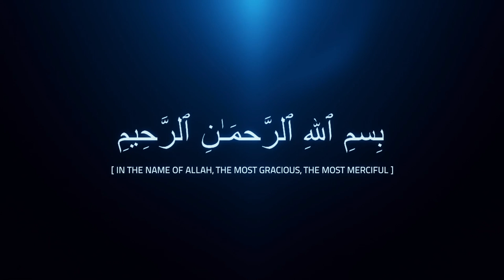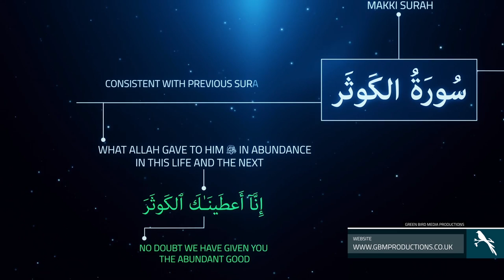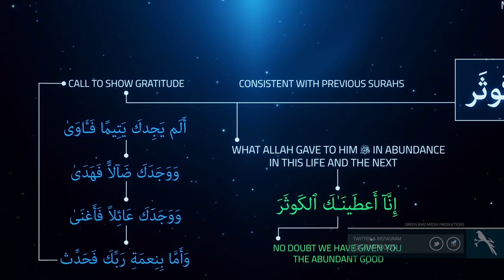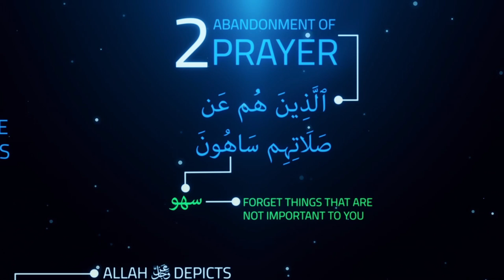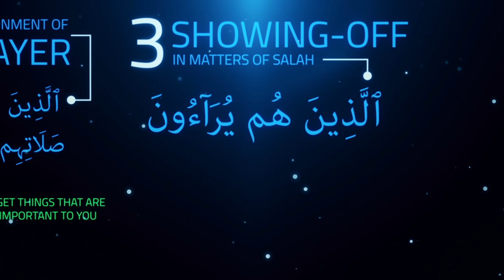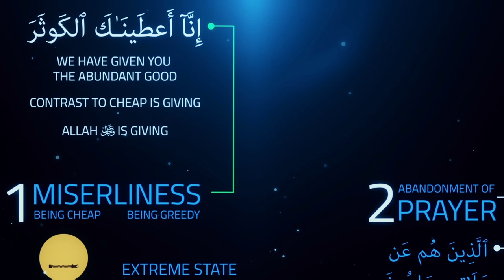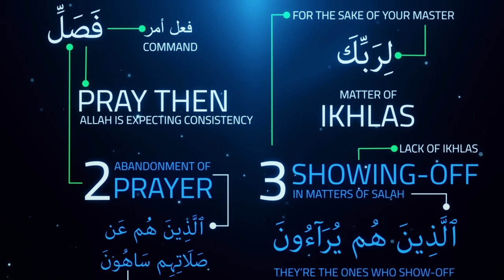|| Introduction | Surah Al-Kauthar | GBMProductions || HD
Surah Al-Kauthar, Introduction. Narrated by Ustadh Nouman Ali Khan

Intro Sounds: Omar Esa